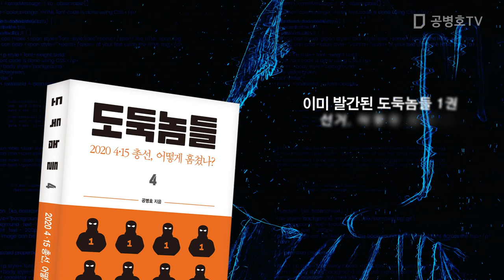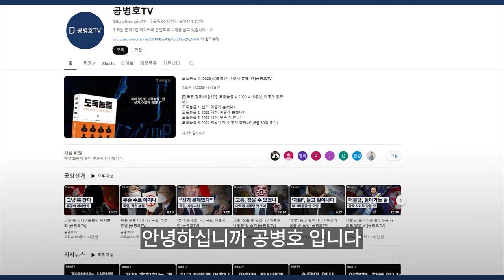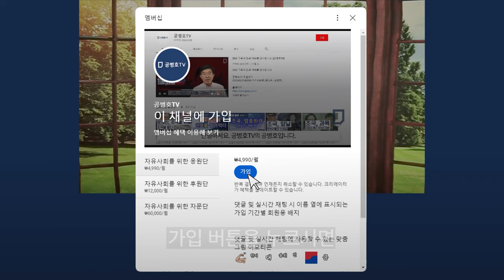시치미 뚝 떼다 / 마치 아무 일도 없는 것처럼 / 세상에 제 정신이 아닌 듯, 10년 동안 같은 짓을 해도 "그런 일 없다"고 외치니 [공병호TV]